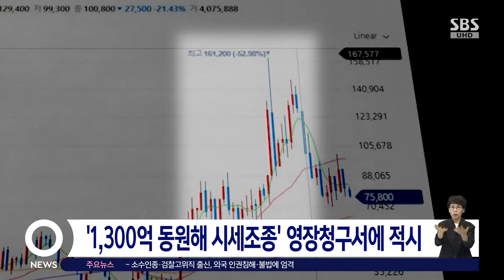'SM 시세 조종' 김범수 구속 기로…이르면 오늘 밤 결과 / SBS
〈앵커〉

SM 엔터테인먼트 인수 과정에서 주가 조작에 관여한 혐의를 받는 카카오 창업자 김범수 경영쇄신위원장이 구속 영장 심사를 받고 있습니다. 카카오 측은 김 위원장이 어떠한 불법도 용인하지 않았다고 했지만, 검찰은 혐의를 밝힐 증거가 충분하다는 입장입니다.

신용일 기자입니다.

〈기자〉

김범수 카카오 경영쇄신위원장이 구속영장심사를 위해 오늘(22일) 오후 2시 서울남부지법에 출석했습니다.

김 위원장은 지난해 2월 하이브 공개 매수를 방해하려고 SM 엔터테인먼트 주가를 하이브 공개 매수 가격인 12만 원보다 높아지게 조종한 혐의를 받습니다.

지난해 11월 금융감독원 특별사법경찰이 기소의견으로 검찰에 송치한 지 8개월 만인 지난 9일 비공개로 검찰에 소환됐고, 10여 일 만에 법원 포토라인에 서게 됐습니다.

[김범수/카카오 경영쇄신위원장 : (SM 시세조종 혐의 인정하십니까?) …….]

검찰은 카카오가 지난해 2월, 모두 4일에 걸쳐 2천400억 원을 동원해 SM 주식을 고가에 매수한 것으로 보고 수사해 왔습니다.

다만, 김 위원장 구속영장 청구서에는 2월 28일 하루 동안 1천300억 원을 동원해 190차례에 걸쳐 시세 조종한 혐의만 적시됐습니다.

검찰은 김 위원장의 시세조종 공모와 관련해 충분한 인적·물적 증거를 확보했다며 영장 심사를 위해 200쪽 분량의 PPT를 준비했습니다.

반면, 김 위원장은 SM 주식을 장내 매수하겠다는 안건을 보고 받고 승인했지만, 구체적 방식을 보고받지는 않았다는 취지로 혐의를 부인하고 있습니다.

김 위원장은 영장심사를 마치고 결과가 나올 때까지 서울 남부구치소로 이동해 대기할 예정입니다.

김 위원장의 구속 여부는 이르면 오늘 밤 결정될 전망입니다.

(영상취재 : 김용우, 영상편집 : 황지영)